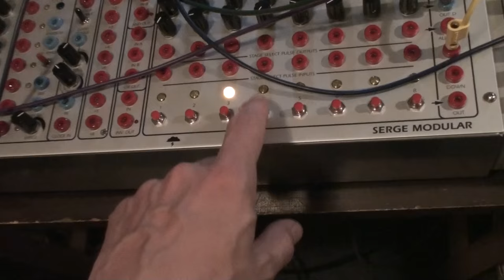Serge - June 14, 2015 [Part 02]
Serge Modular System.
Scrotum Lab: SWAMP, VCO-555, Resonant Equalizer